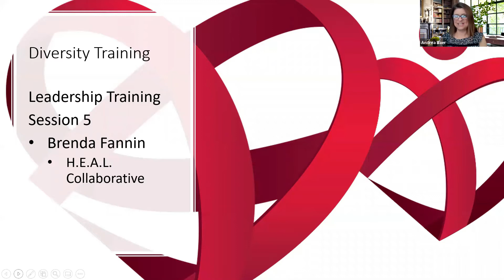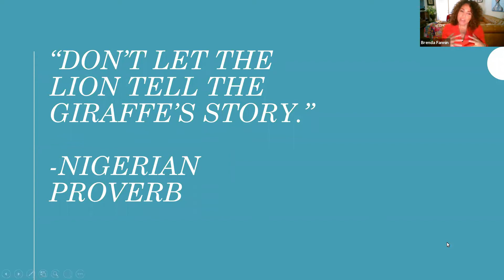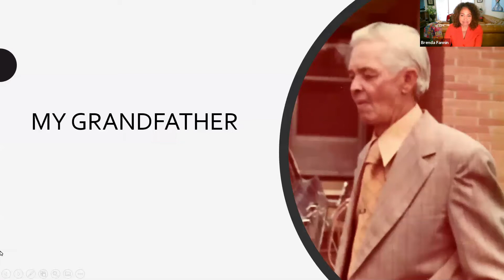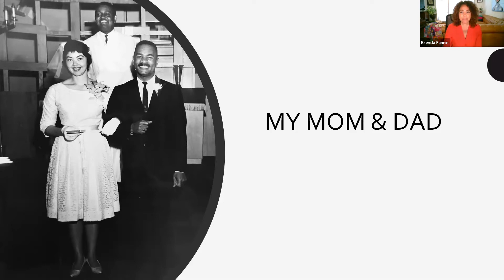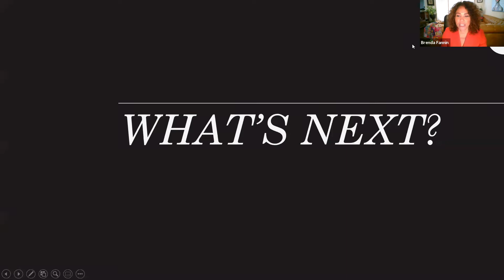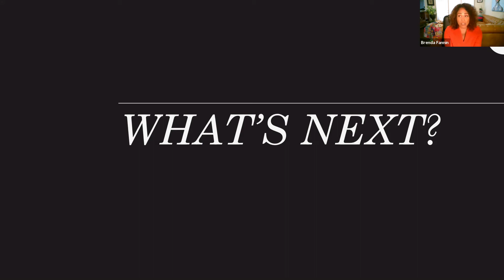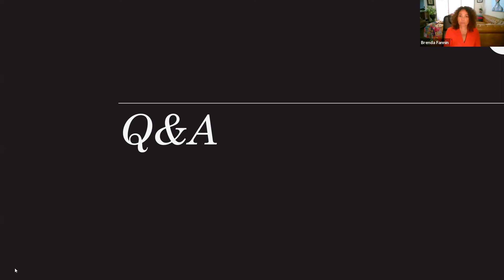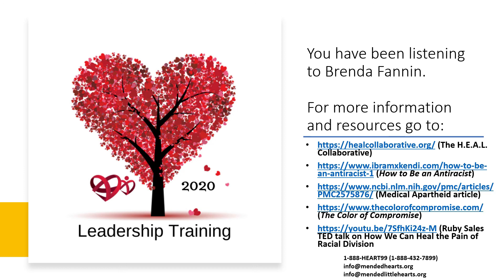Diversity Awareness Brenda Fannin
Brenda Fannin of The H.E.A.L. Collaborative helps us become more aware of issues around race and how we can create a more inclusive environment.